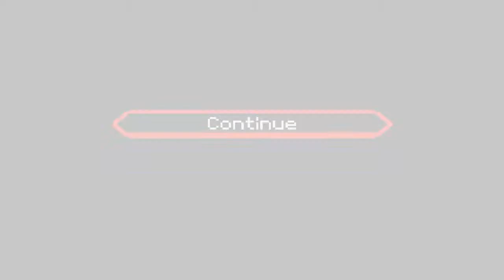Let's Play Kingdom Hearts; Chain of Memories [23] The Strength of Strategy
I think it is time we start thinking about how one actually defeats a boss in this game.